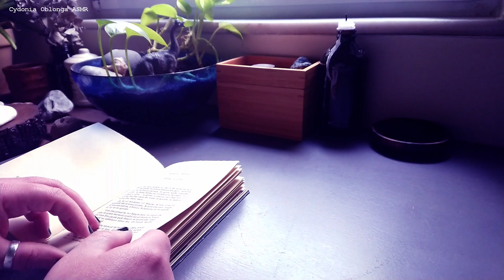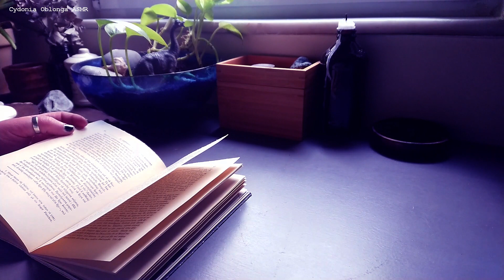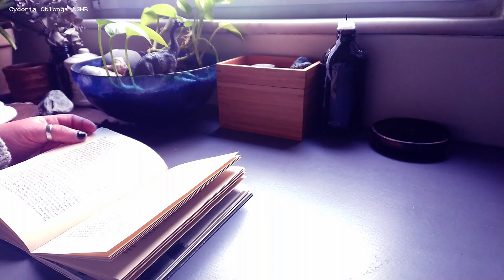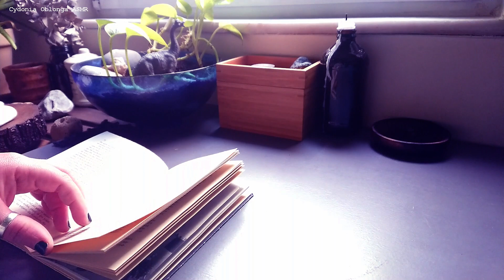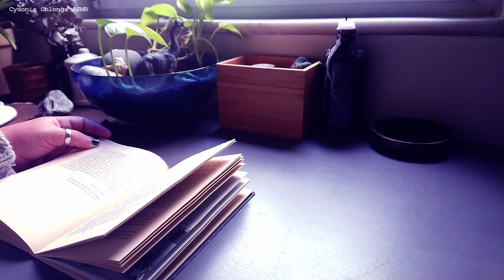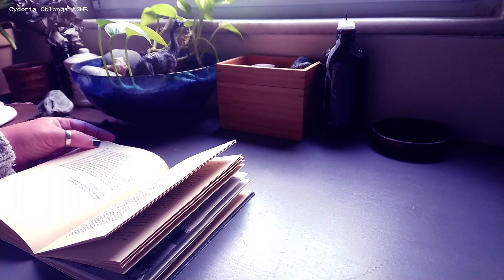ASMR 😴💤 Inaudible whispering to help you sleep • Inaudible reading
🌿Relax... just breathe...

Hello! Welcome to Cydonia Oblonga ASMR!
Today I invite you to join me, get comfortable, relax your body and calm your mind while watching this asmr inaudible whispering video.

Take care! ❤️